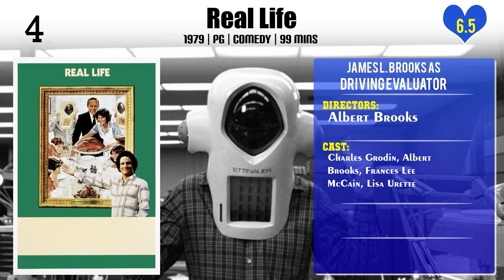James L. Brooks Top 10 Movies of James L. Brooks| Best 10 Movies of James L. Brooks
Top 10 Movies of James L. Brooks

Find the list of movies by James L. Brooks you can find more information, movie trailers, posters, reviews, youtube links in below link.

Please Comment down your favorite movie of James L. Brooks